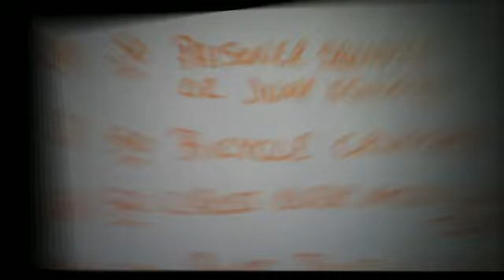Peninsula Boot Camp Tough Mudder Training Challenge III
248A Harbor Blvd, Belmont, 94002. Lose weight, body fat, tone, increase strength, posture and endurance